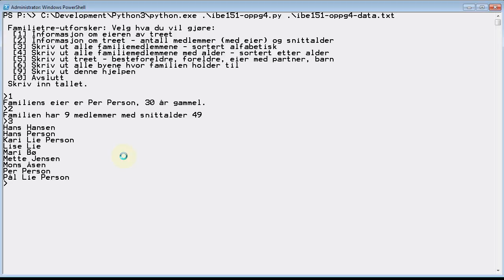901 Oppgave 4 - demo - IBE151, 28. sep. 2015